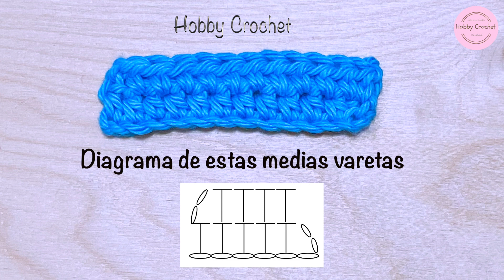Media Vareta a Crochet (Versión Zurda)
Hola amigas y amigos de Hobby Crochet, hoy les traigo este tutorial que he preparado para mis seguidoras principiantes con el propósito de dotarlas de algunas herramientas básicas que las ayudaran a elaborar sus futuros proyectos a crochet. Espero les guste y les sea de utilidad para tejer crochet. Muchas gracias.

Hello all my Hobby Crochet’s friends, today I bring you this tutorial that I have prepared for my new beginner followers with the purpose of equipping them with some basic tools that will help them to elaborate their future crochet projects. I hope you like it and find it useful to crochet. Thank you.